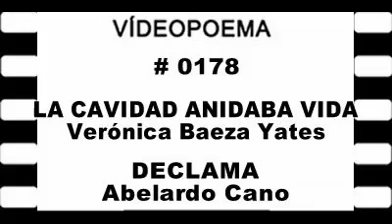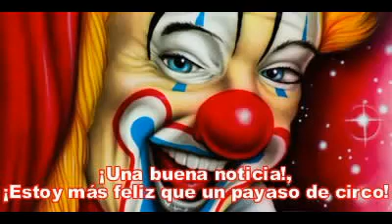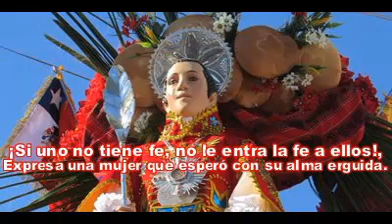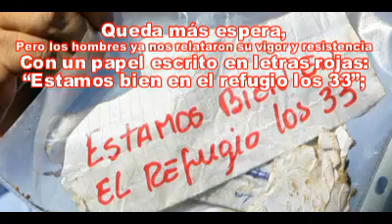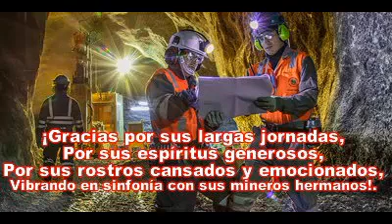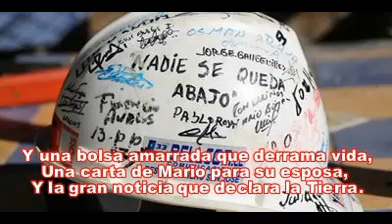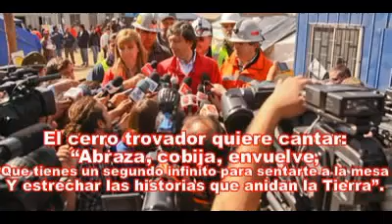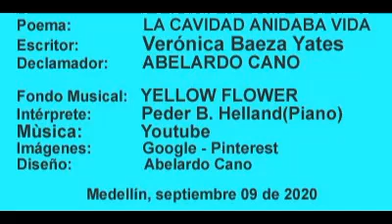LA CAVIDAD ANIDABA VIDA - Verónica Baeza Yates